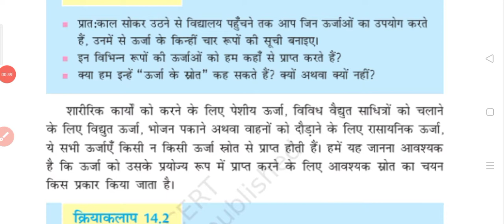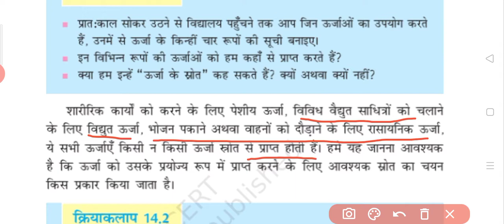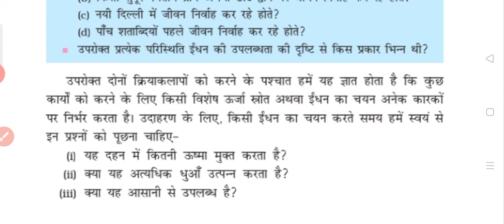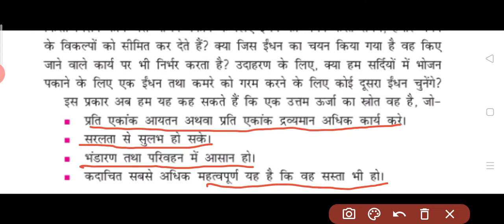कक्षा 10 विषय विज्ञान पाठ 14 ऊर्जा के स्रोत, ऊर्जा का उत्तम स्रोत क्या है